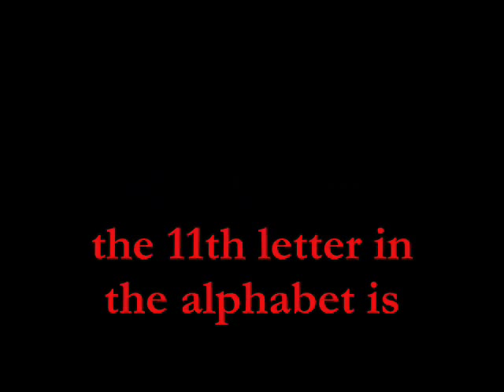BOBBY FISCHER MYSTERIOUS DEATH!! RARE!!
YOU WILL NOT BELIEVE THIS! MUST WATCH THIS!